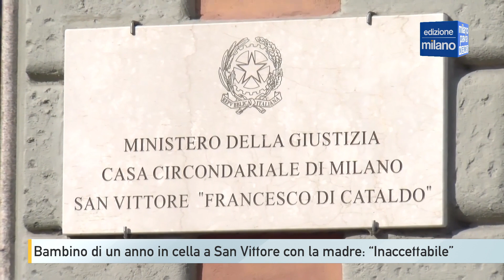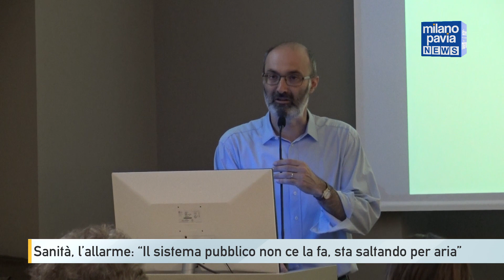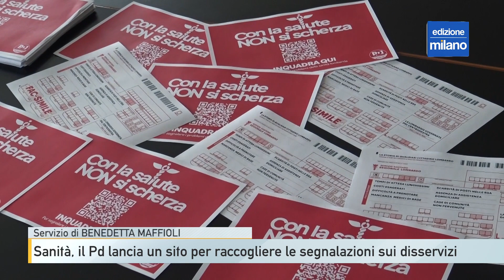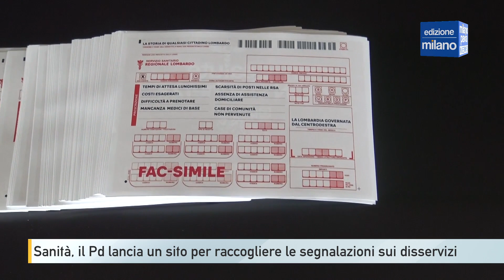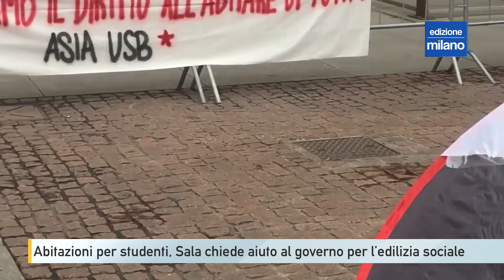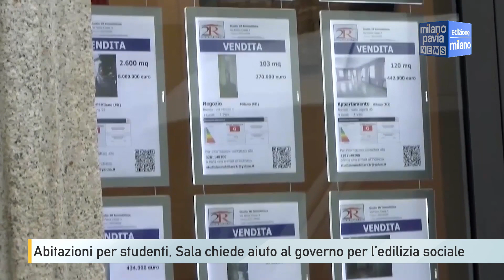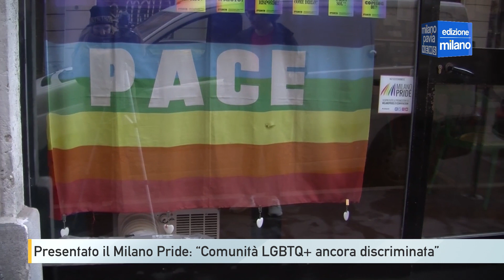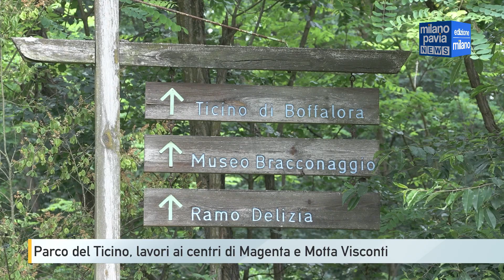MPN MI 23 06 15 19 00 09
Milano Pavia NEWS – edizione MILANO - 15 giugno 2023